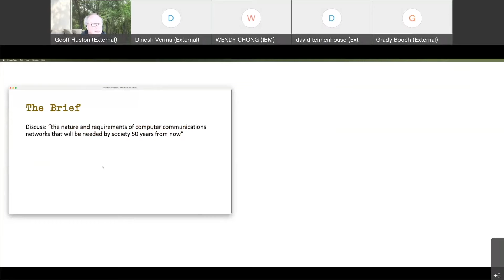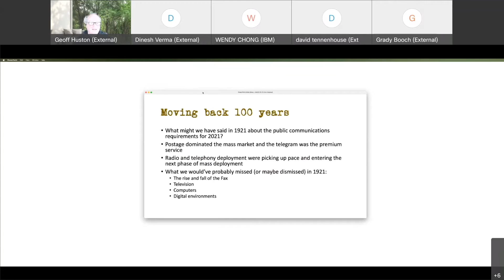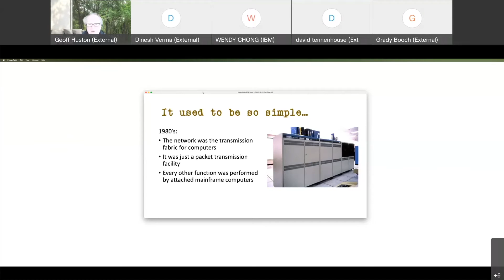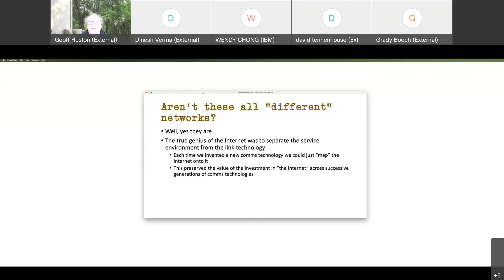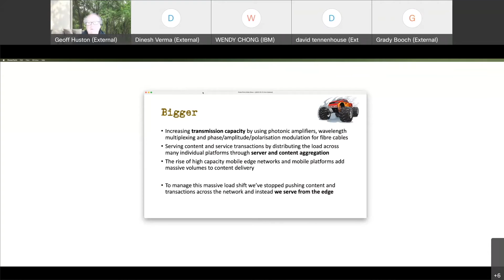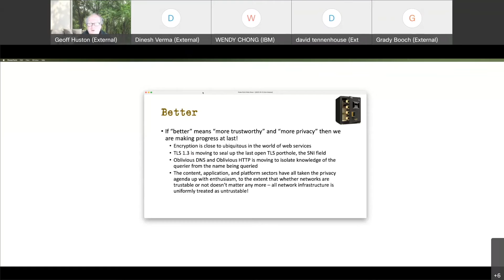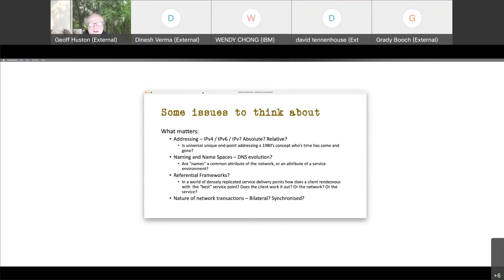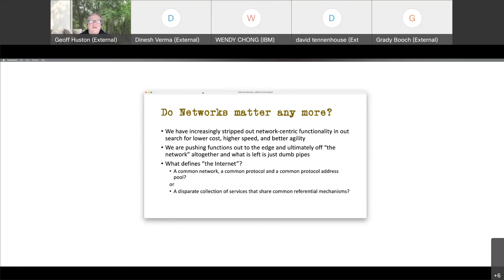Future of Networking Workshop 2021 – Opinions of Dr. Geoff Huston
This video is a recording of the opinions expressed by Dr. Geoff Huston on the nature and requirements of computer communications networks that will be needed by society 50 years in the future from 2021 i.e., circa the year 2070.

Geoff Huston AM is the Chief Scientist at the Asia Pacific Network Information Centre (APNIC), where he undertakes research on topics associated with the Internet infrastructure, IP technologies, and address distribution policies. He has been involved with the internet in various roles since the later 1980's including the design and construction of a number of large scale Internet service provider networks in Australia. He is an active member of IETF, where he has been a member of the Internet Architecture Board, and also chaired a number of Working Groups. He was educated as a mathematician, worked as a network engineer and researcher, and by inclination is a keen student of economics!